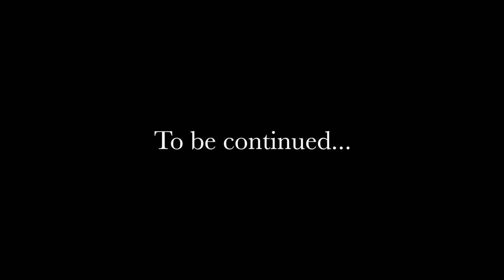TWITCH GIRL vs TEXAS REDFISH | @Lexitivity Goes Fishing With The AdVenture Bro Show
On this Episode of the AdVenture Bro Show... We meet up with Lexitivity, many know her from being a streamer on Twitch.  This STREAMER GIRL is face to face with some TEXAS SIZED REDFISH, find out who will prevail in the end!